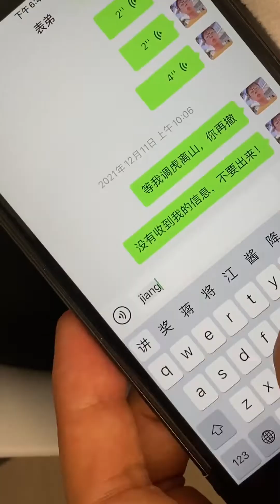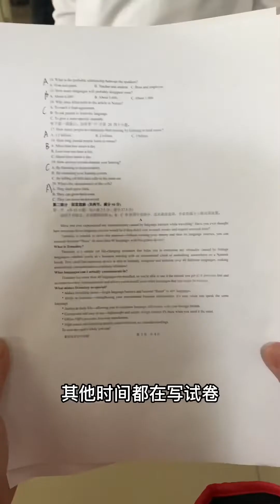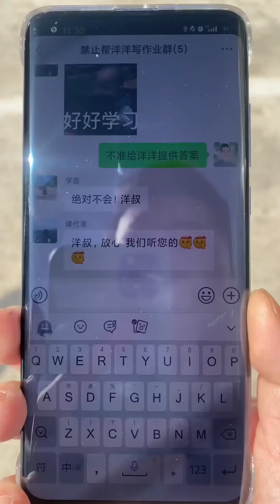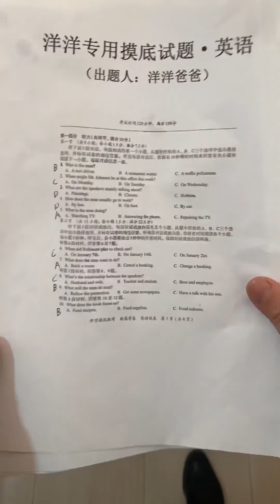天才儿子竟然策反表弟，让表弟背锅，机智老爸这回能发现吗？【洋洋郑小羊】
哈喽，大家好
老妈一出手，
愿将来胜过过往！ 请放心，本视频是一部原创拍摄的短剧，没有任何不良行为。